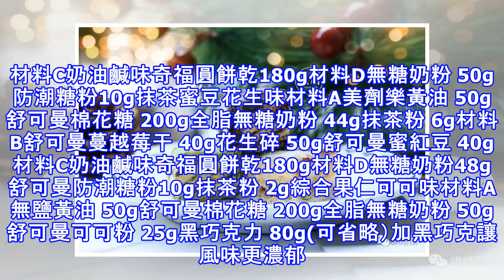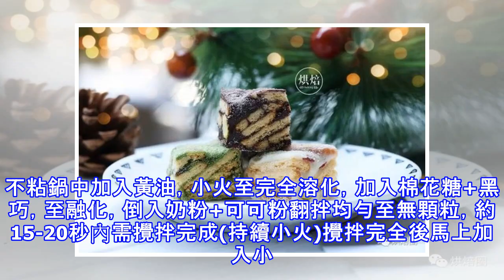紅到發紫雪花酥 傻瓜級簡單 五星級好吃 私房賣斷貨 達人做斷手!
往年雙旦時節，大家都扎推做牛軋糖，自吃或者送人。今年，進階版牛軋糖--雪花酥橫空出世，這個源自台灣的小糖點，憑藉無需烤箱，操作簡單，口味豐富，老少皆宜等優點，迅速躥紅，一時間颳起了一陣做雪花酥的風潮，連私房都開始賣斷貨。作為烘焙圈，當然也要親自做一次，感受感受網紅的魅力，做完之後迅速嘗了一塊，嗯，網紅果然有網紅的道理！入口有點嚼勁，隨之酥鬆的餅乾一觸即化，最後留下牛軋糖的韌粘，濃郁的奶香又夾雜著堅果香和蔓越莓的酸甜...雪 花 酥圖文|小焙材 料原則上雪花酥里用的果仁和果乾，有什麼就搭配什麼，網上有很多配方，搭配都有細微的差別，很多會以花生仁為主，但我們的食用感受是，做原味的時候，如果用花生，...